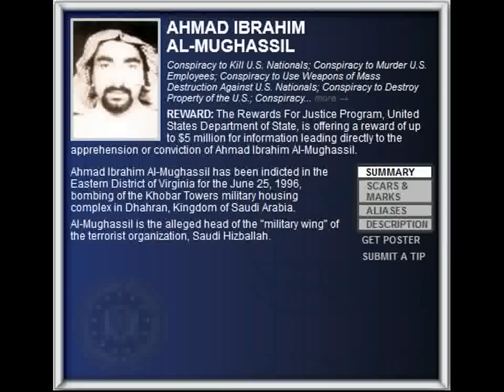FBI Wanted 2012 - AHMAD IBRAHIM AL-MUGHASSIL ($5.000.000 Reward)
REWARD: The Rewards For Justice Program, United States Department of State, is offering a reward of up to $5 million for information leading directly to the apprehension or conviction of Ahmad Ibrahim Al-Mughassil.

Ahmad Ibrahim Al-Mughassil has been indicted in the Eastern District of Virginia for the June 25, 1996, bombing of the Khobar Towers military housing complex in Dhahran, Kingdom of Saudi Arabia.

Al-Mughassil is the alleged head of the "military wing" of the terrorist organization, Saudi Hizballah.

Aliases :
Abu Omran